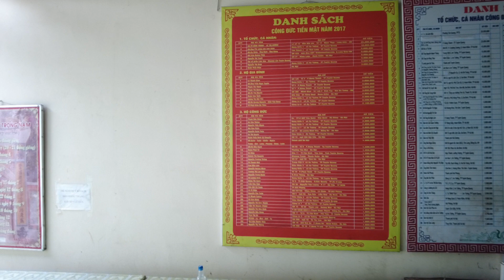ĐỀN TRÌNH CẤM SƠN TP TUYÊN QUANG @